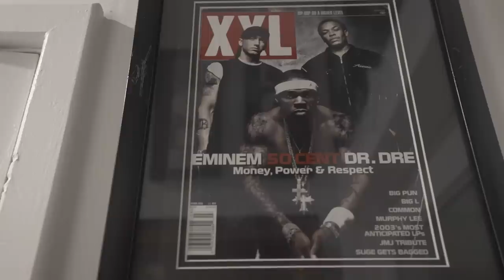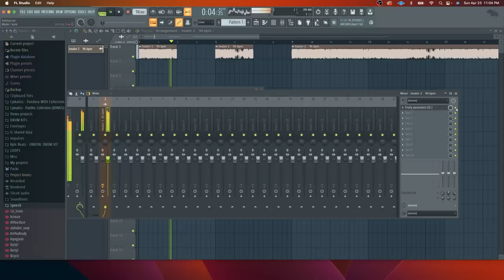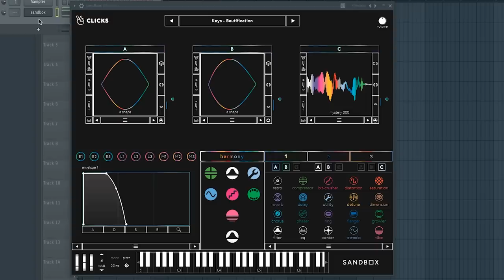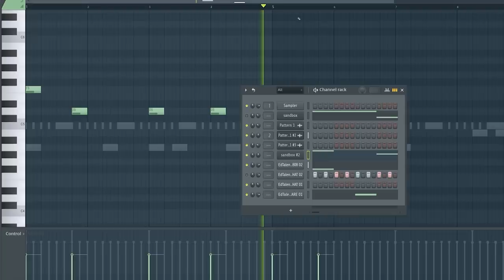3X Grammy Winning Producer invited me to His Studio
Shout out to Cool!